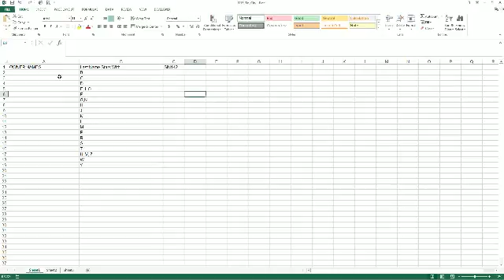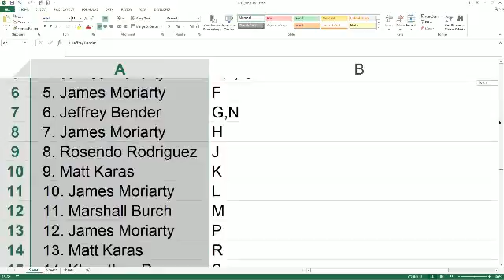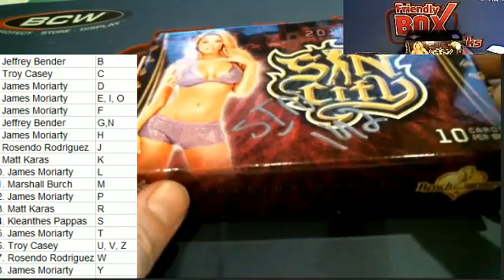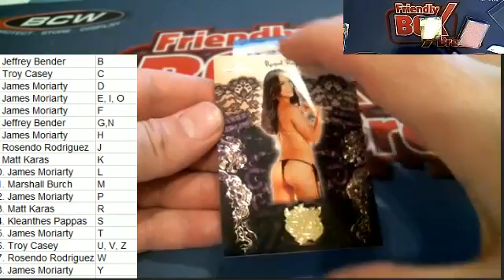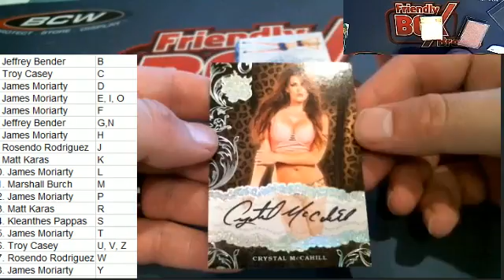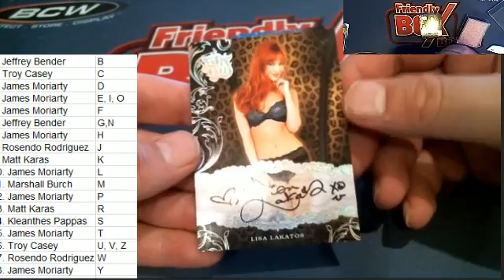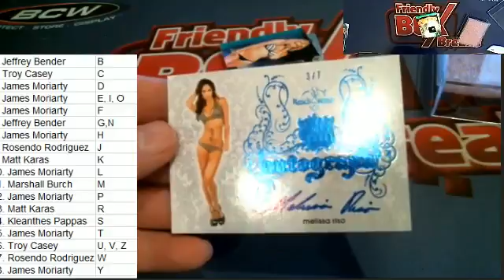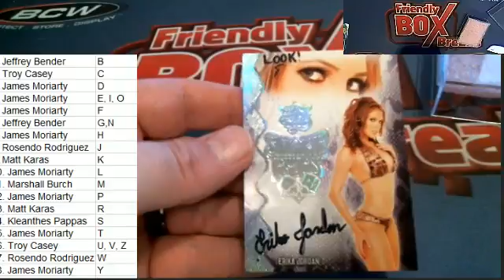2015 Benchwarmer Sin City Box Sin142